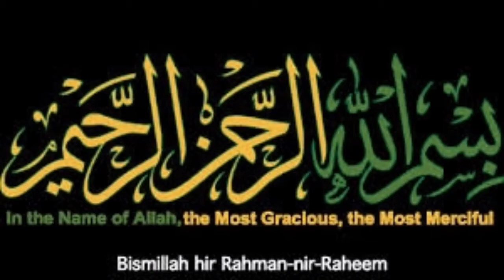Stylish Flat Sandals Collection 2022 | Best flat Branded sandals for girls|Lu Lu mall Saudi Arabia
Sandals for girls
party wear Sandals
 shopping,bridal shoes collection
dulhan sandals image,flat shoes design, flat sandals design,stylo flat shoes 2022,stylish shoes collection, Simple STYLO  CHAPPALS
bridal sandals high heels in delhibridal pars design,bridal purse,bridal sandals online
Gorgeous Collection Of Women Summer Wedge heels Flip Flop And Sandals Designs
NIEUWE NIEUWSTE CASUAL SANDALEN CHAPPAL SLIPPERS DESIGN VOOR VROUWEN UITSTEKENDE PUMPS SCHOENENCOLLECTIES HAKKEN SCHOENEN DESIGN ZWART LEDER SLIP ON SCHOENEN NIEUWSTE FANTASTISCHE SCHOENEN DESIGN MET PRIJS DAMES SCHOENEN DESIGN MET PRIJS BESTE ECHTE KWALITEIT SANDALEN SCHOENEN
Cooking with Ume Wafa